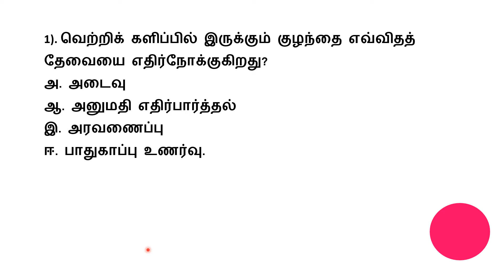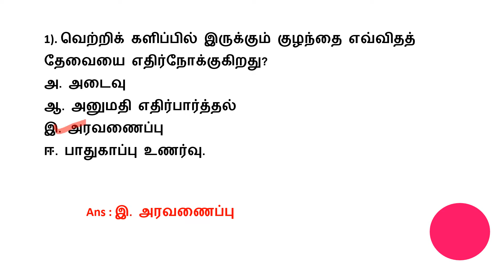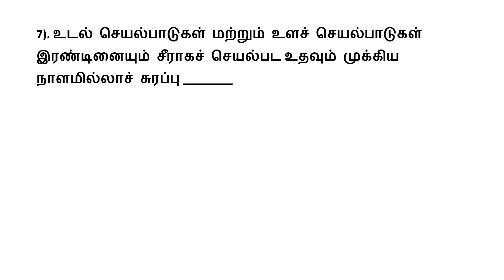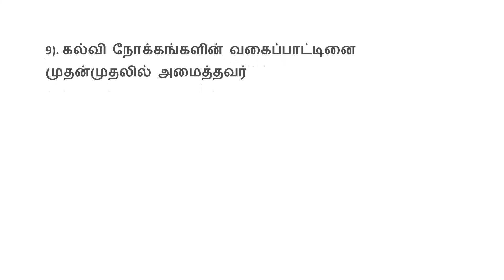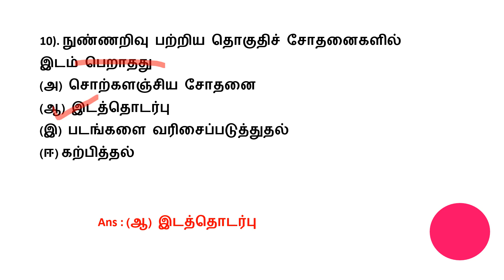PG TRB | Educational Methodology | Psychology | Self Test 9 | SS Academy for physics |Tamil Medium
Last Minute Preparation in PG TRB Physics

 Last Minute Exam Revision Tips in PG TRB Physics

Educational Methodology  in tamil

Tamil medium Psychology

Tamil medium Educational Methodology